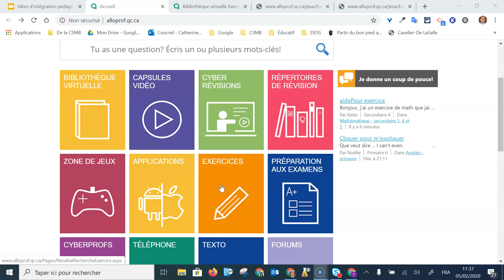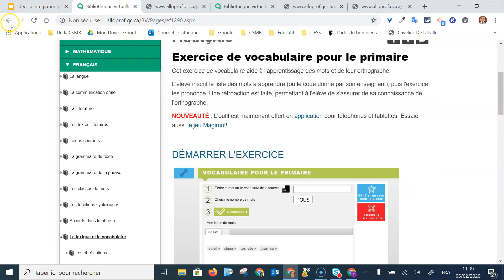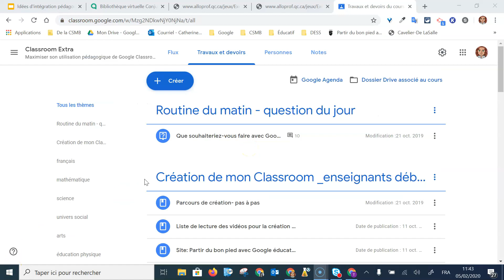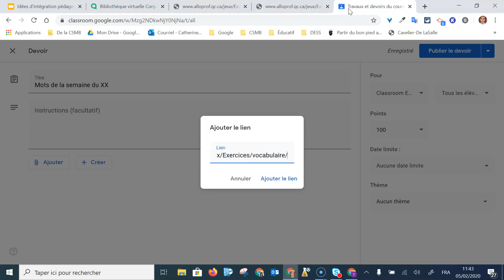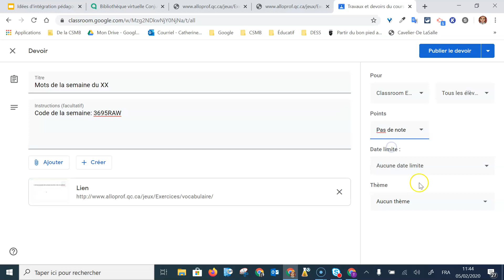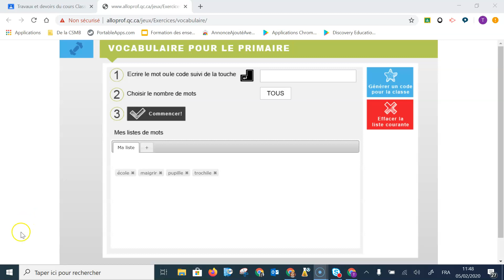Comment créer des listes de mots et des exercices de conjugaison et les partager dans Classroom?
Utilisation du site Allo-prof pour partager des listes de mots de vocabulaire et des exercices de conjugaison à vous élèves dans votre Classroom,